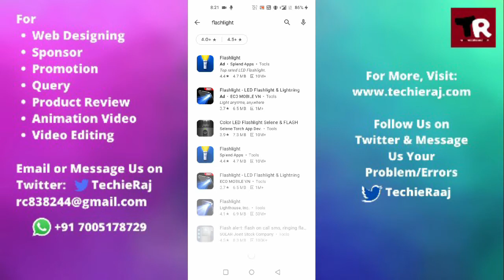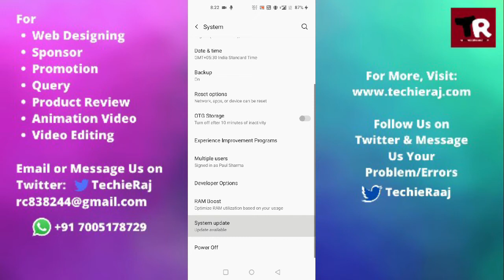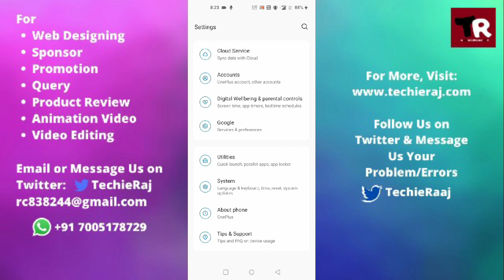Fix OnePlus 6T Flashlight Not Working Problem Solved